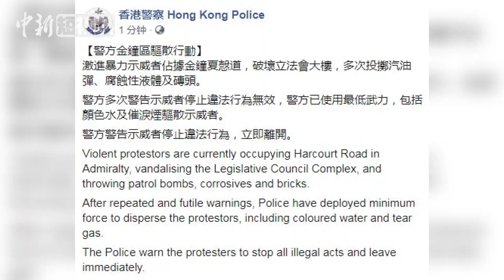香港警方水炮车首次发射“颜色水”驱散暴徒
8月31日下午，香港一些激进暴徒占据交通要道，冲击特区政府总部及立法会，并投掷汽油弹。警方多次警告示威者停止违法行为无效，防暴警察已施放催泪烟，并使用水炮车首次发射“颜色水”。警方强调，严厉谴责一切暴力行为，警告示威者停止违法行为，立即离开。（编辑 乐小敏）